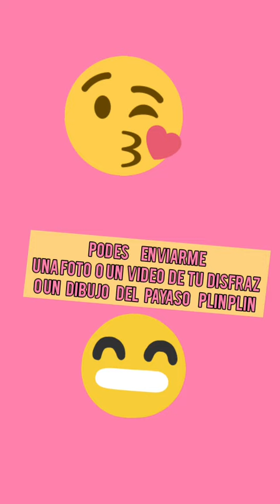Payaso plin plin